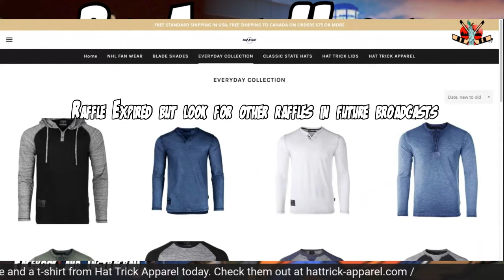KK is a Cane! Dvorak a Hab! Arizona Loaded! Who Won the Weekend?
Last weekend resolved the soap opera between the Carolina Hurricanes and the Montreal Canadiens over Jesperi Kotkaniemi. It ends with Kotkaniemi going to Carolina, Arizona Coyotes center Christian Dvorak going to Montreal and drafts picks going to Arizona (one a first rounder). So after this war of words and battle over offer sheets, who won the weekend?

We cover all NHL teams in all divisions:
Metropolitan: New York Rangers NYR, New York Islanders Isles, Carolina Hurricanes LetsGoCanes, New Jersey Devils NJDevils, Washington Capitals ALLCAPS, Pittsburgh Penguins LetsGoPens, Philadelphia Flyers AnytimeAnywhere, Columbus Blue Jackets

Atlantic Division: Boston Bruins NHLBruins, Tampa Bay Lightning GoBolts, Montreal Canadiens GoHabsGo, Toronto Maple Leafs LeafsForever, Ottawa Senators GoSensGo, Florida Panthers FlaPanthers, Buffalo Sabres LetsGoBuffalo, Detroit Red Wings

Central: St Louis Blues STLBlues, Minnesota Wild MNWild, Colorado Avalanche GoAvsGo, Dallas Stars GoStars, Arizona Coyotes Yotes, Chicago Blackhawks Blackhawks, Nashville Predators Preds, Winnipeg Jets

West: Seattle Kraken SeattleKraken, Los Angeles Kings GoKingsGo, Anaheim Ducks FlyTogether, Vancouver Canucks Canucks, San Jose Sharks SJSharks, Las Vegas Golden Knights VegasBorn, Calgary Flames Flames, Edmonton Oilers

Chapters:
0:00 Intro